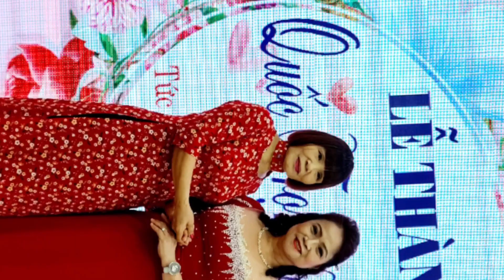Vui Trong Ngày Cưới-Đám Cưới Quốc Trọng&Diệu Linh-Phủ Lý-Hà Nam